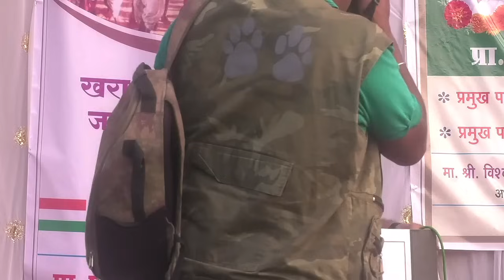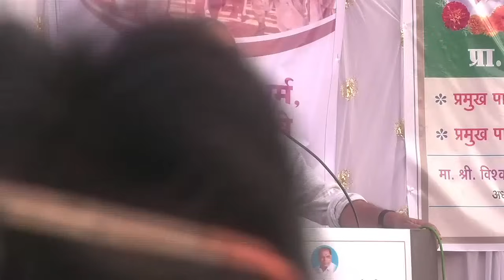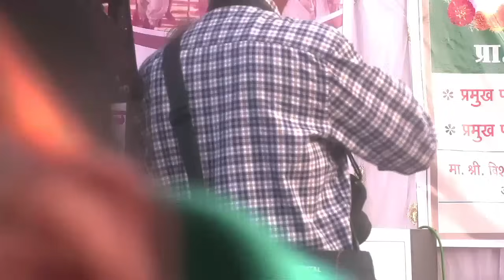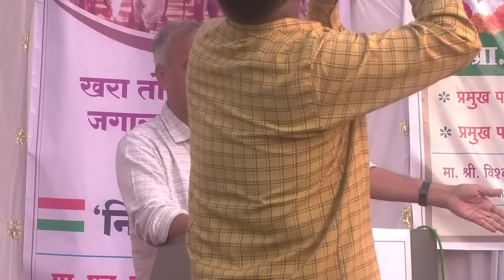महाराष्ट्राच केंद्रातील सत्ता घालवू शकतो, डॉ. विश्वंभर चौधरी, 2024 ला सत्तांतर होणार INDIA जिंकणार !